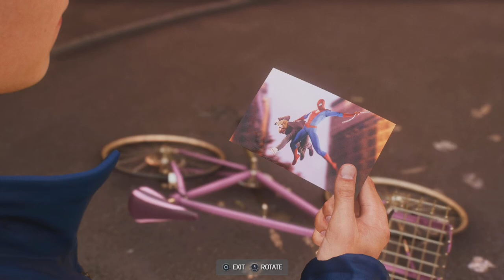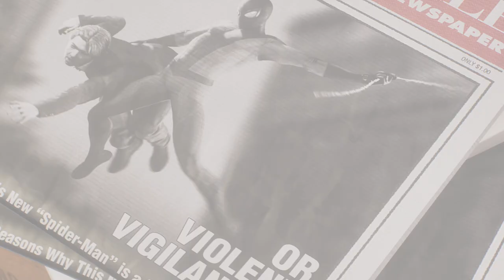Spider-Man 2 PS5 Walkthrough Part 38 - Monster in Queens / Howard / Early Bugle Days